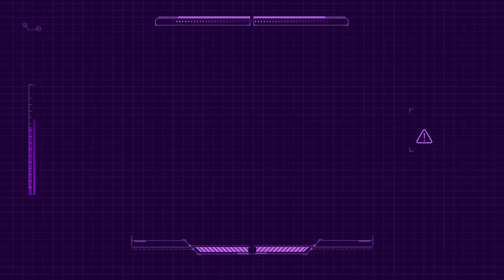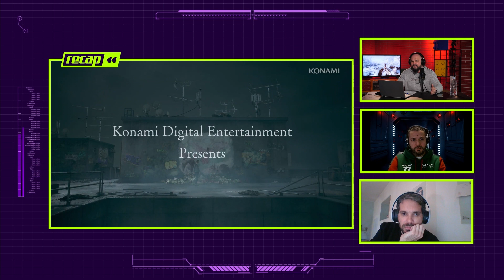RECAP w/ Gogisha7 & AA, gi4ouR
Gogi i ekipa pričaju o aktuelnostima i State of Play eventu:

Kuvo TV ti svakodnevno donosi najnoviji esport i gaming sadržaj.

Naše emisije možeš da pratiš na Kuvo TV kanalu u:
- Srbiji, na svim MTS platformama (Na pozicijama: 164, 296, 782)
- Crnoj Gori, u m:tel mreži (Pozicija: 096)
- BiH, u mrežama m:tel, Logosoft, Blicnet,Telrad i Elta (m:tel - 123; Logosoft - u sklopu arena paketa; Blicnet - 124; Telrad - 118; Elta - dostupan na frekvenciji 578 MHz, SR 6900, QAM 256)

Za sve informacije, svrati na ili na naš

Svako postavljanje ili korišćenje video-materijala bez odobrenja autora bice prijavljeno YouTube administratorima. To može rezultovati i trajnim gašenjem kanala od strane YouTube-a.